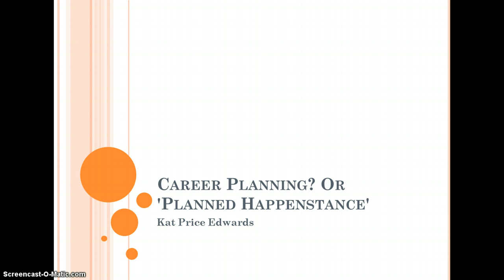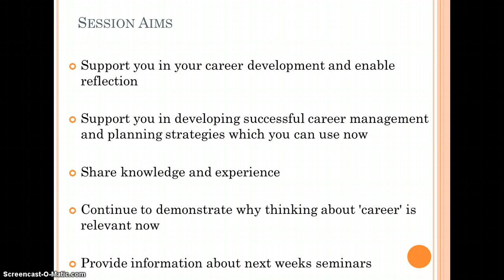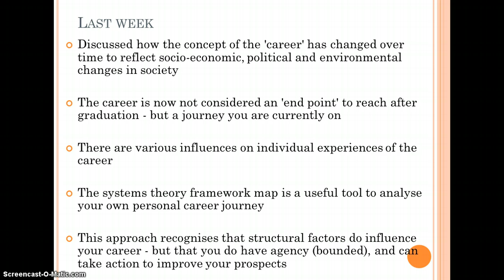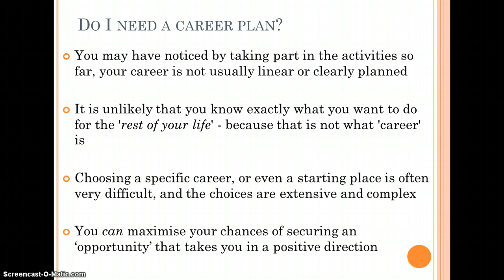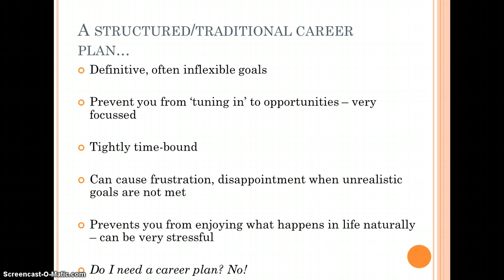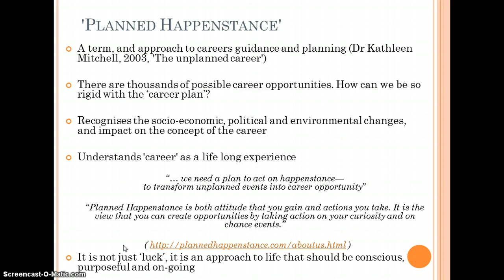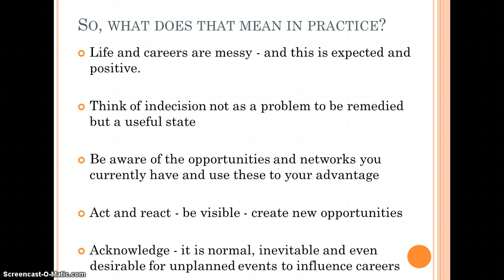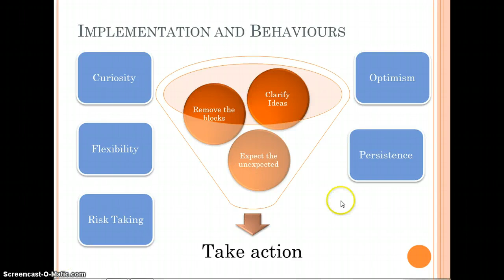Career Planning? Or 'Planned Happenstance'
Study Skills and Academic Support, Career Planning Lecture 2